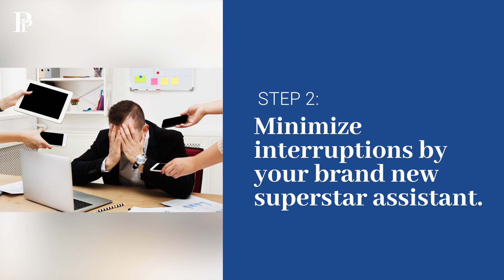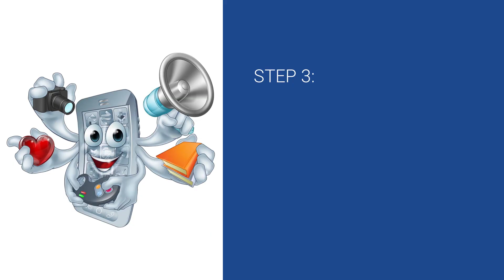Has Technology Become Your Master - Motivational Video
Has technology become your master? In the spirit of the new year, let's put technology where it belongs, as a superstar assistant!

1:20 STEP 1 - Sign a contract saying that technology is no longer your master, but your new assistant
2:38 STEP 2 - Minimize interruptions - schedule time to check emails and social media
5:24 STEP 3 - Remove technology from tasks where it does not enhance or serve a purpose

*Check out Law School Mastery, our program for preparing Incoming 1Ls and 1Ls to ace the first semester of law school (Deadline August 15) -

*ABOUT PRACTICEPRO:

PracticePro is a Legal Education social enterprise bridging the gap between law school and law practice by teaching every-day legal, managerial, and administrative skills to current and aspiring attorneys.